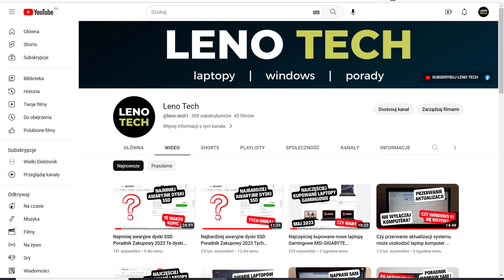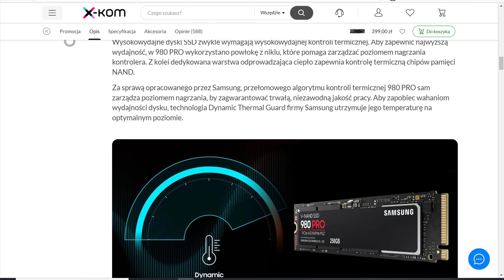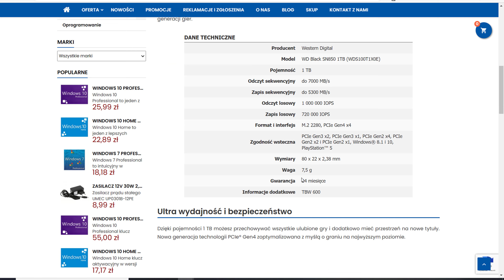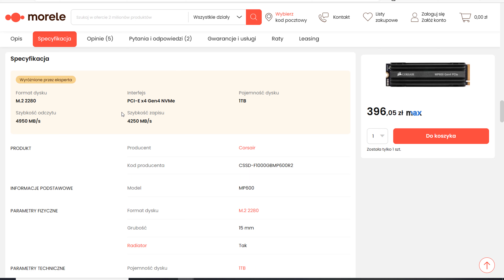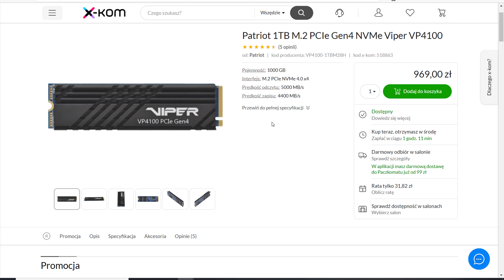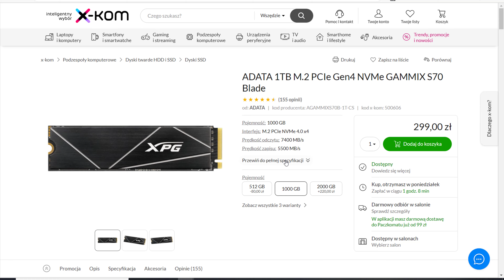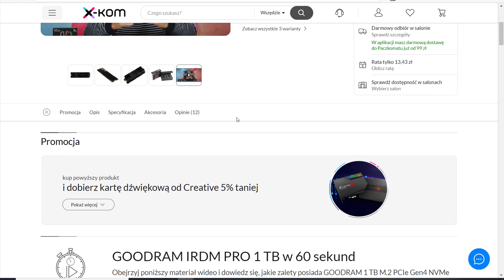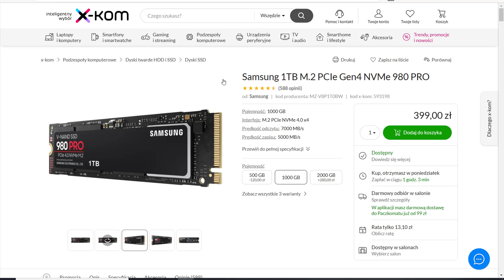Najmniej awaryjne dyski SSD M.2 NVMe Poradnik Zakupowy 2023 Te warto kupić SAMSUNG ADATA PATRIOT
W dzisiejszym filmie przedstawiam najmniej awaryjne dyski SSD M.2 NVMe jakie obecnie możemy kupić. Zapraszam do oglądania i subskrypcji kanału.